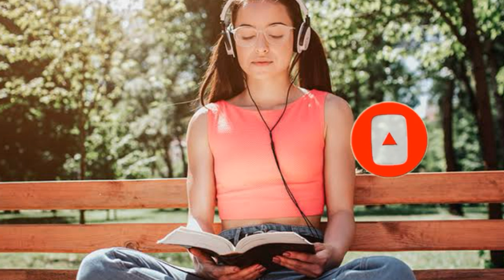Beautiful Piano 4K Music for Study | Concentration | Relaxation CopyrightFree RPS-13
✅YOU CAN USE BOTH AUDIO AND VIDEO ANYWHERE YOU WANT.

PLEASE SLOW THE SPEED OF THE VIDEO IN THE SETTINGS TO WATCH THE PIANO TUTORIAL!!

I APOLOGISE FOR MY ANY MISTAKES IN THE VIDEO HIS MIGHT BE DUE TO THE APP OR A BIT LAG IN THE TABLET FROM WHICH I AM PLAYING.

KEEP SHARING THIS VIDEO TO YOUR LOVED ONES AS IT MIGHT HELP THEM TO GET RELAX AND LEARN AS WELL.